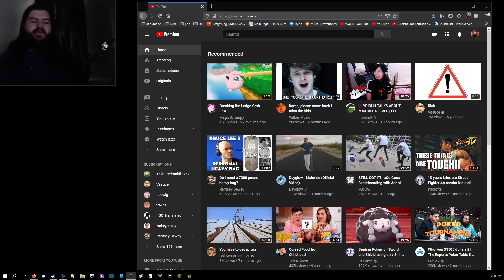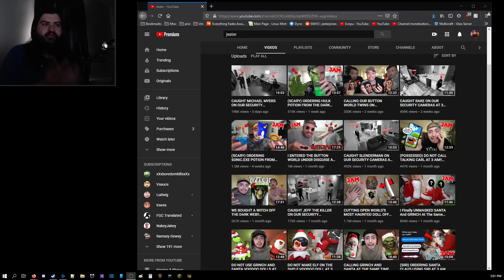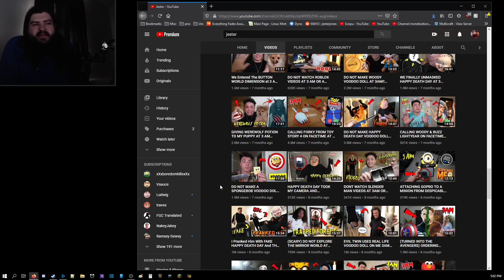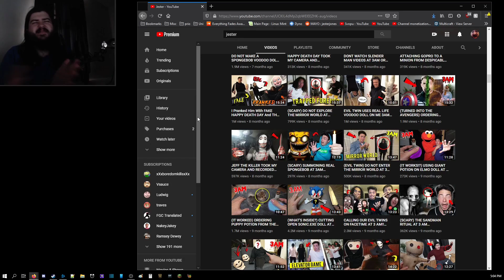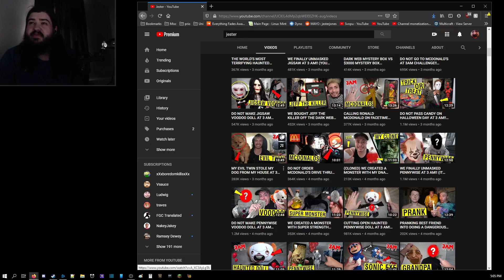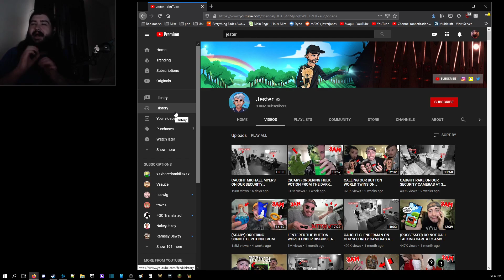This Guy Abused My Name